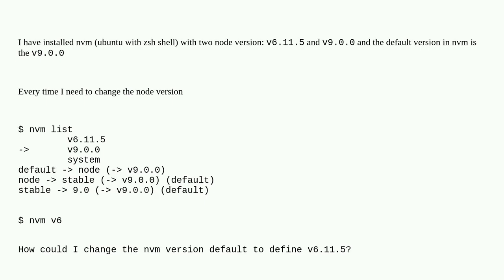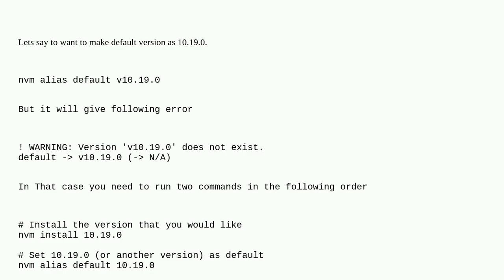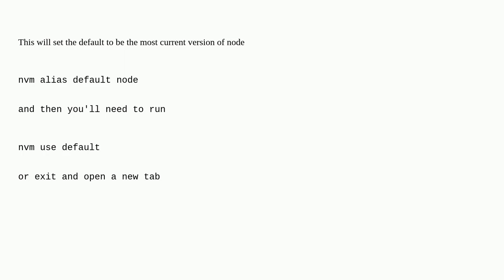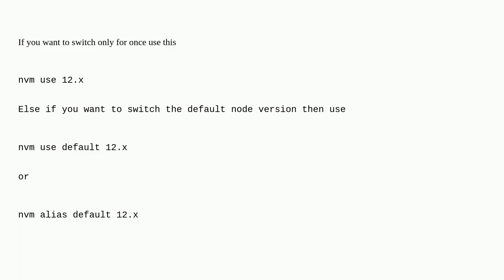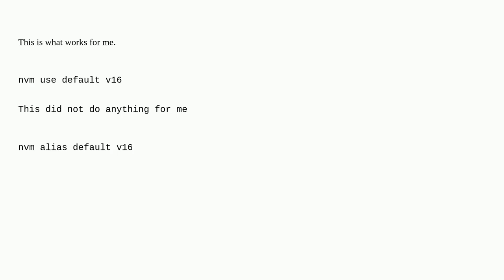How can the default node version be set using NVM?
A special thanks goes out to the community

  node.js nvm version